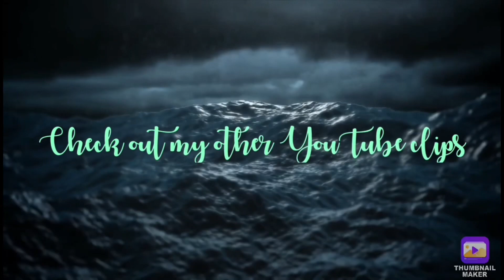Cute Lil Dead By Daylight Clips - Wasting Some Of Huntresses Time 😊 BABA YAGA Skin